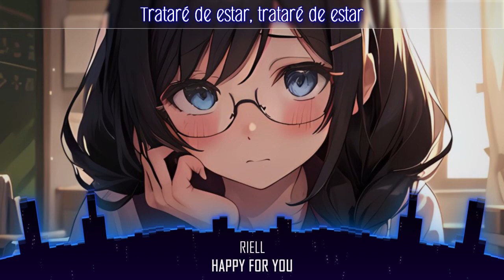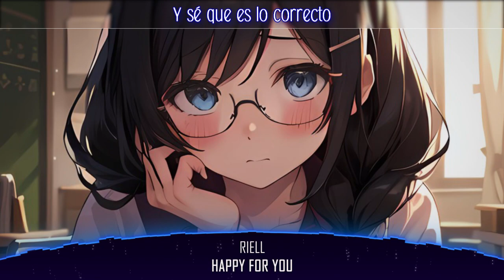RIELL - Happy for You (Sub Español)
❀ Artista:  RIELL

📝 Letra traducida por mi 📝

Vi una carta con un corazón en tu buzón
Ya pasó un año y medio desde la última vez que hablamos
¿Por qué cayó como un golpe de gracia?
Lo intento, pero me desvío (Aquí vamos)

¿Conoces sus canciones favoritas, haces bromas más agradables?
¿Bailas alrededor de la cocina y la besas con suavidad?
He oído que la amas como no podrías amarme a mí
Escuché que la eliges por encima de todos

Y ahora intento alegrarme por ti
Me enteré de que encontraste a alguien, a alguien más
Y sé que es lo correcto
Pero dale todo el amor, todo el amor que yo te di

Y me está matando, matando
Para estar feliz por ti, no estoy feliz por ti
Trataré de estar, trataré de estar
Estar feliz por ti, no estoy feliz por ti

Supongo que estoy cayendo en la boca del lobo
Destrozando todo lo que he avanzado
Sobre pensando las cosas que no puedo controlar
Porque podría dar el mundo y no sería suficiente

¿La llevas por la ruta panorámica cuando conduces?
¿Realmente te esfuerzas por tratarla bien?

Pienso en ti con amor para aliviar mi amargura
Pero tragarme mi orgullo sólo me enferma más
Me hice la cómplice mientras era tu crimen
¿Aprendiste con el tiempo?